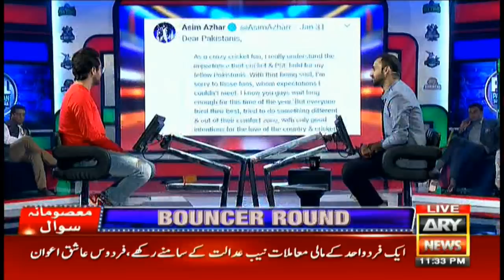Waseem Badami's Masoomana Sawal with Asim Azhar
Hosted by Waseem Badami along with  Syed Atif, Ahmed Shah, Basit Ali & Tanveer Ahmed.